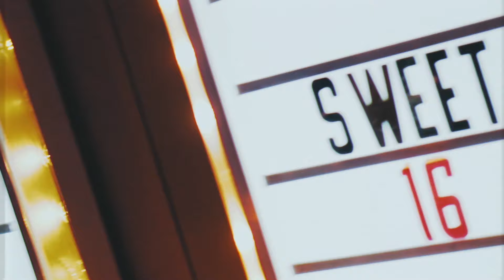Official aftermovie // HBA Sweet 16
Herman Brood Academie bestaat 16 jaar. En dat vierden we tijdens HBA Sweet 16. Een dag die volledig in het teken stond van kennisdeling, netwerken en het vieren van onze gemeenschappelijke liefde: muziek  🖤  Check hier de officiële aftermovie (credits: Jinzen Visuals).

HERMAN BROOD ACADEMIE
De Herman Brood Academie biedt een inspirerende en dynamische leeromgeving waarin jongeren worden opgeleid voor een toekomst in de muziekindustrie. De Herman Brood Academie leidt studenten op tot Podium- en Studiotechnicus (PodStu), Music Industry Professional (MIP) en Artiest (Pop, Hiphop & Dance Producer). Leren door te doen staat hierbij centraal.